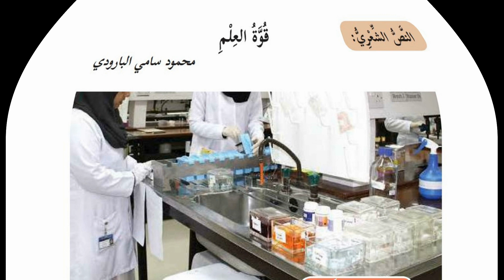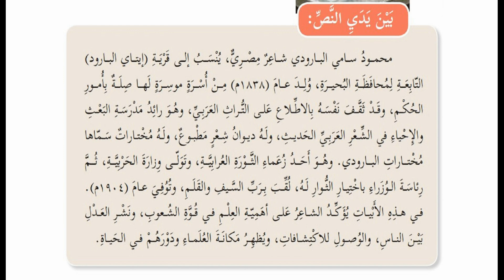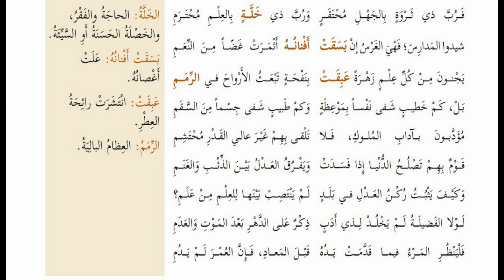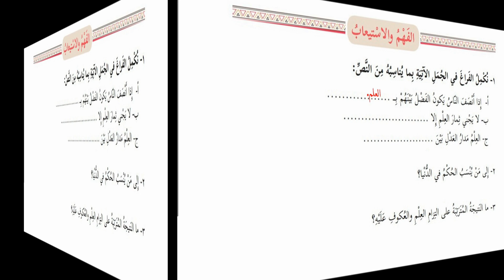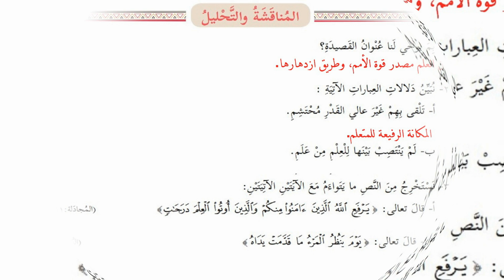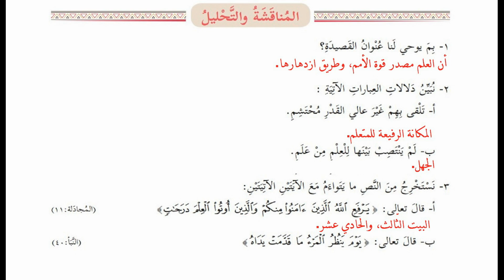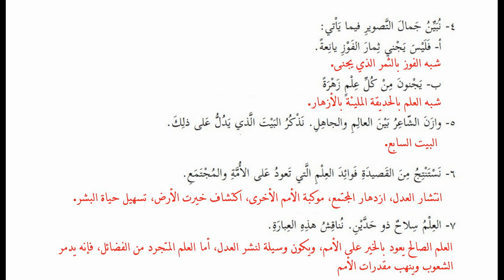نص الشعري قوة العلم + حل التدريبات| للصف الثامن | اللغة العربية | الوحدة السادسة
الوحدة  السادسة
(الحرب الالكترونية  )
الصف_الثامن_الفصل الثاني